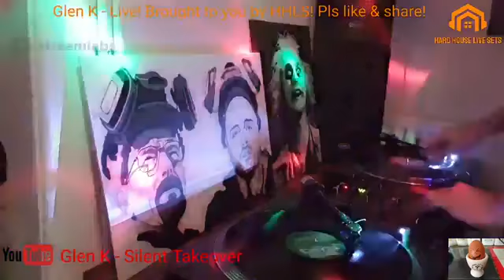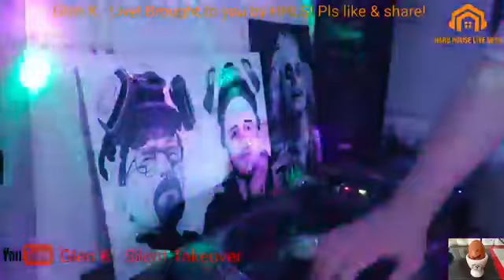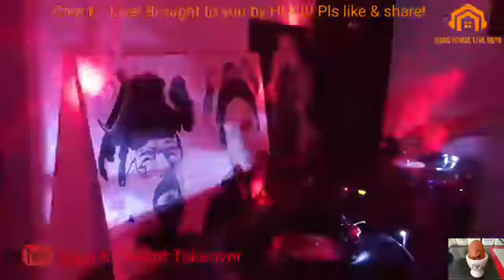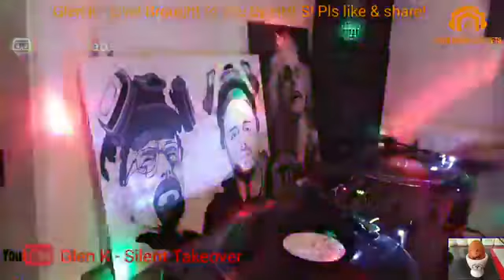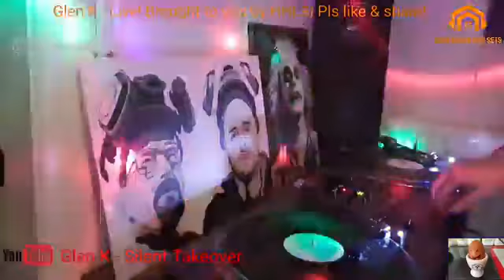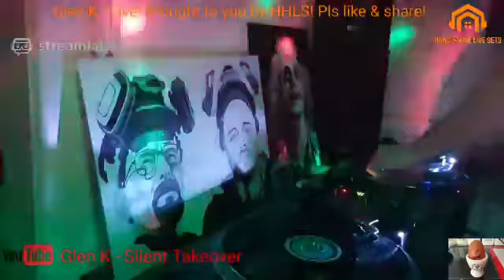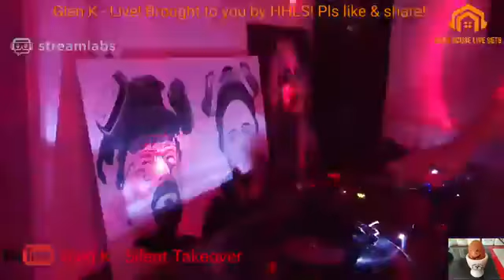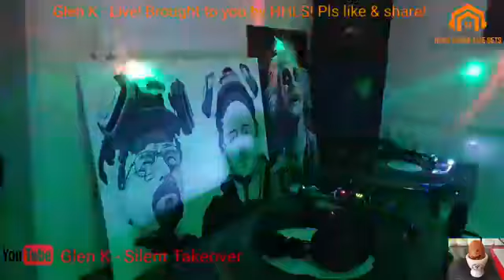Glen K - Hardhouse & Hard Trance mix (Vinyl) 9th Oct 2020 (Nukleuz, Carbon, Tidy, Stimulant)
Recording of a stream I did for the Hard House Live Sets facebook page!

If you would like to catch me live then please check out the below facebook pages & like/follow: